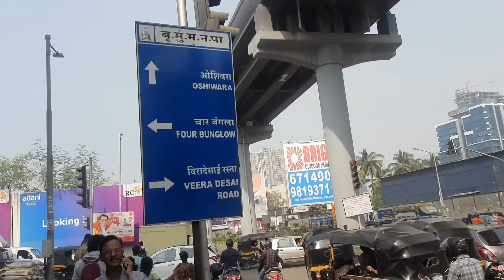Pandeya Store Serial Ke Audition kaha hote hai dekh lo TV Serial Audition kaha hote hai Mumbai mein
Ravi Vermani Guidelines Show Provide you All Details about Acting And Modeling Field and Shooting locations

we provide specially Tips Of How to become A good actor and model

My Self Ravi Vermani Writer Actor

Motivational Video By Ravi Vermani Guidelines Show

Free online Acting Course All Video's

important Playlists Videos Click 👍 Link  And Watch Videos

(9) Ravi Vermani Working videos in film industry